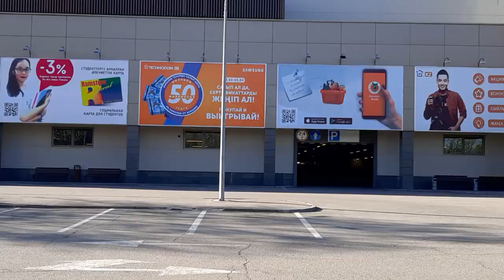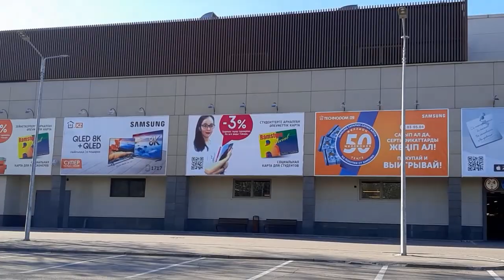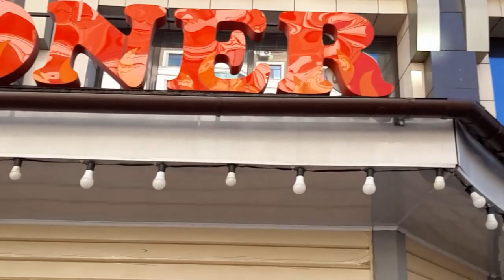44.Вокруг Рамстора на Фурманова. Карантин. Алматы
Улицы Назарбаева (Фурманова), Бектурова. Джолдасбекова, Мендыкулова.